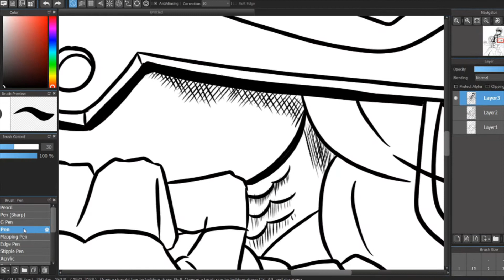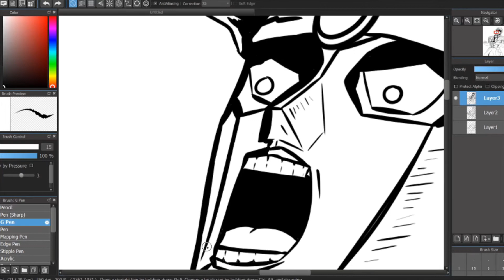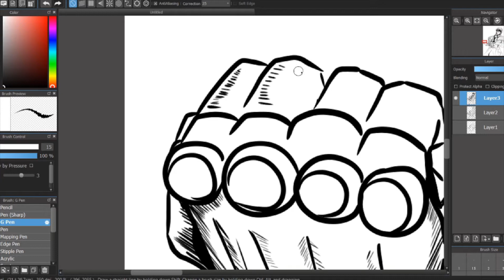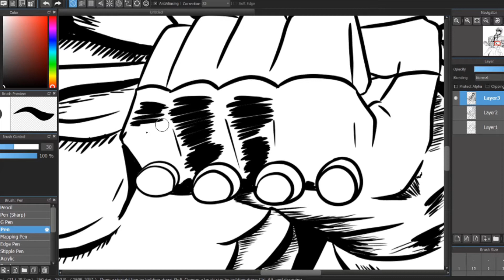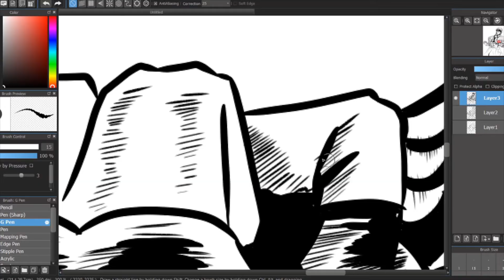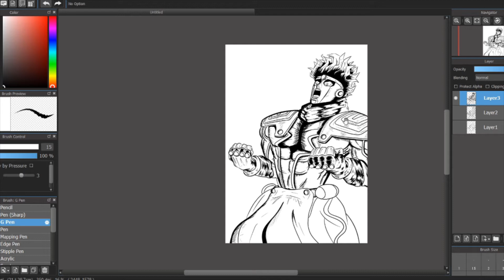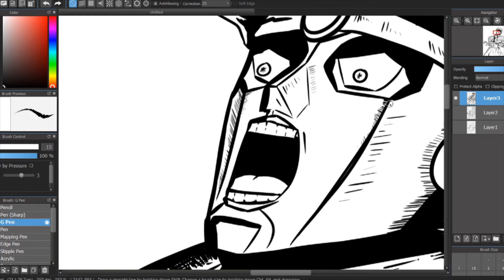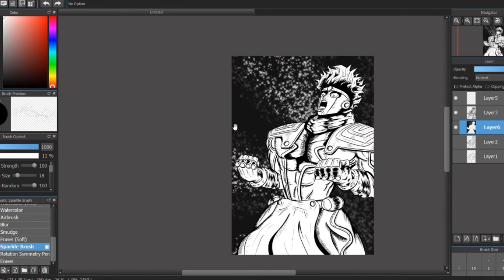[Speedpaint] STAR PLATINUM | Medibang Paint